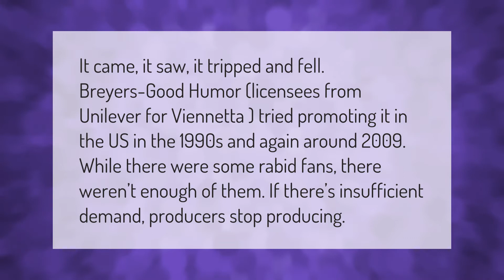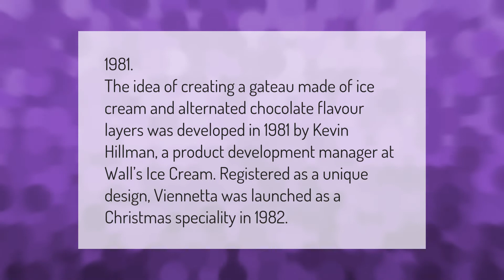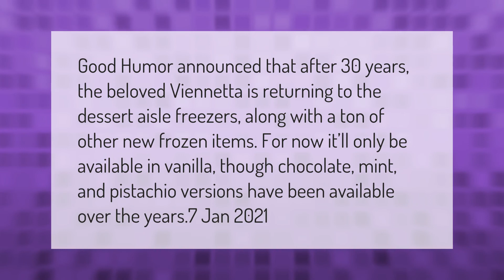Why was viennetta discontinued?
00:00 - Why was viennetta discontinued?
00:40 - Is viennetta an ice cream cake?
01:08 - When was Vienetta invented?
01:39 - Did KFC sell viennetta?
02:11 - Does Breyers still make viennetta?

Laura S. Harris (2021, March 7.) Why was viennetta discontinued?
    AskAbout.video/articles/Why-was-viennetta-discontinued-228311